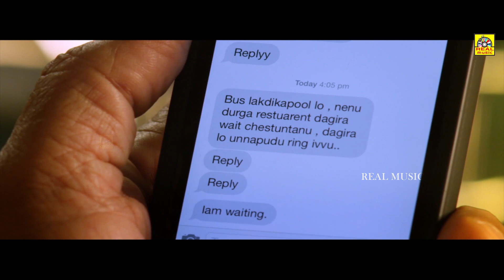Kutty Story malayalam Version videojukebox | nagashaurya Lakshmi Manchu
Movie : Kutty Story { Malayalam Dubbed }
Original Language :  Chandamama Kathalu { Telugu }

Starring : Lakshmi Manchu, Senior Naresh, Amani, Krishnudu, Vennela Kishore Among Others

Banner: : Working Dream production
Director : Praveen Sattaru
Cinematography :  Suresh Ragutu
Editing : Dharmendra Kakarala
Story - dialogues - screenplay

 ©Realmusic✅
அனைவருக்கும் நன்றி...